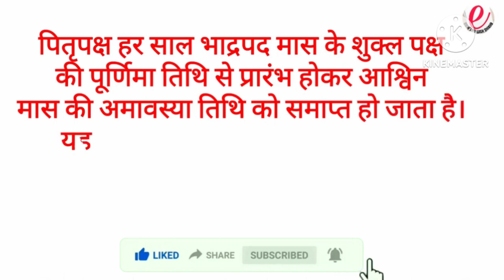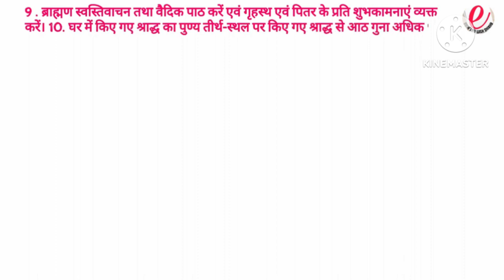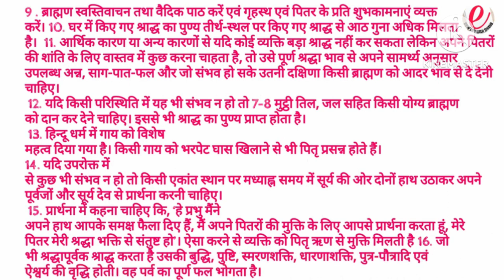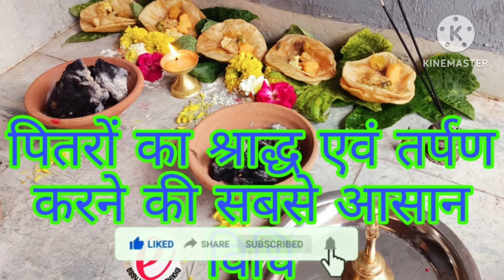पितृपक्ष 2024 कब से कब तक,श्राद्ध तर्पण खुद से कैसे करें,सीधा कैसे निकालें by easy life with shikha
easy life with shikha easylifewithshikha